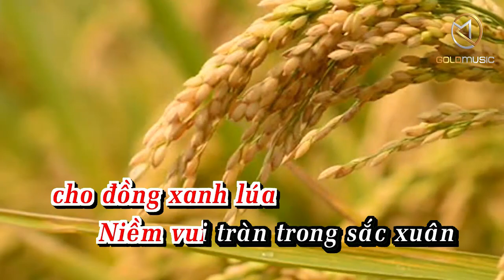Karaoke Tình Đẹp Quê Hương (Beat Chuẩn) - Karaoke Tone Nữ || Ngọc Kiều Oanh